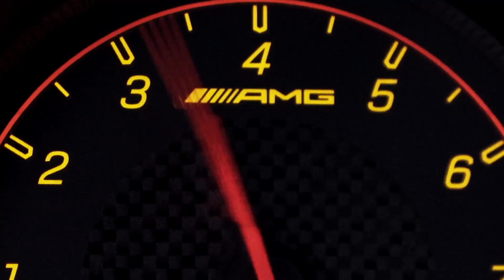GTR bass hackers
Super cars